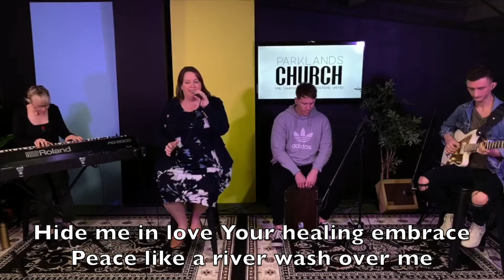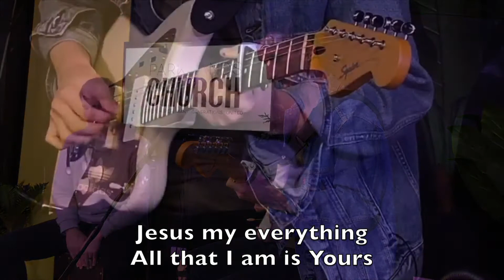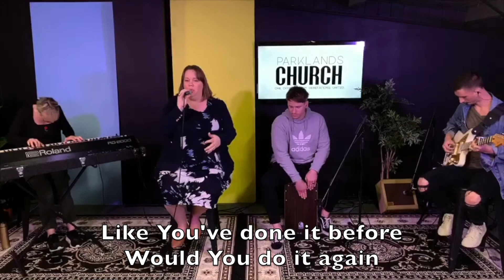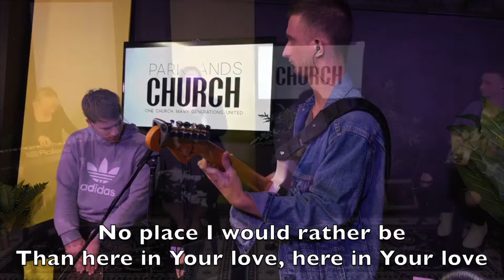Parklands Live June 28